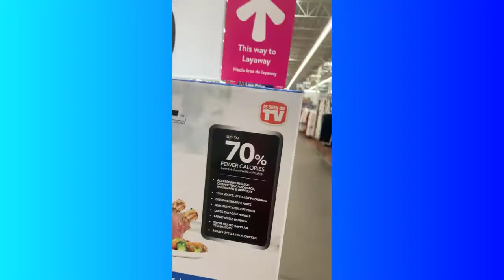Sunday Chit Chat | Walmart Shananigans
Happy Sunday Diva Family,

Just wanted to spend a little time with you!

Camera Equipment